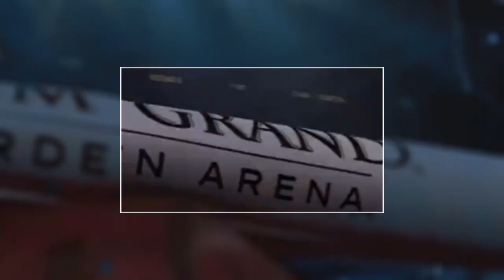Gervonta Davis vs. Frank Martin - FULL FIGHT (HD) K.O